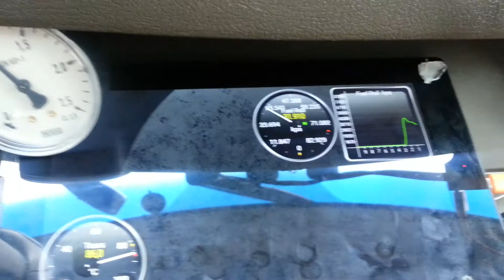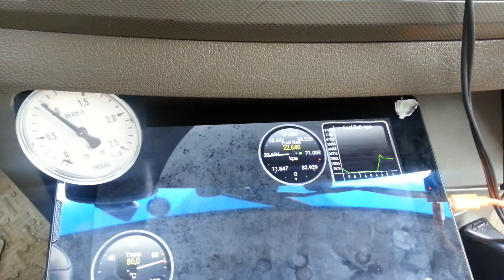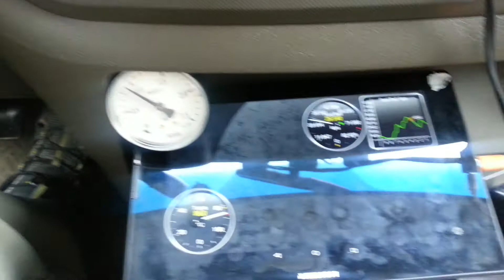Dodge Cummins 6.7 stalls. Why???